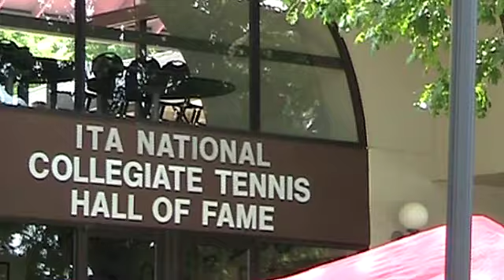David Wheaton acceptance speech at the Intercollegiate Tennis Association (ITA) Hall of Fame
David Wheaton acceptance speech at the Intercollegiate Tennis Association (ITA) Hall of Fame Banquet May 2012, Athens GA.